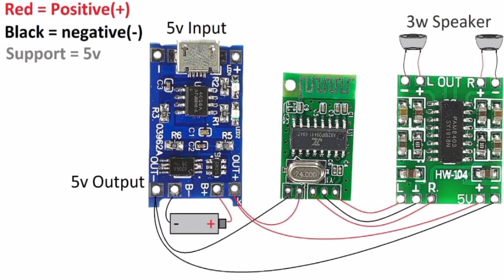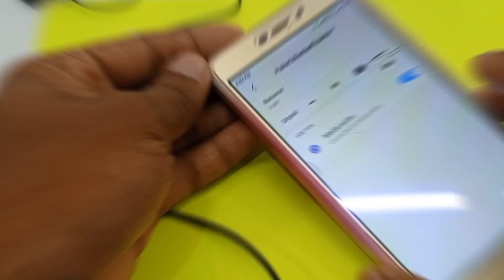How To Make A Bluetooth Earphone | DIY- Wireless Headphones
Hi friends.
In this video I am making a powerful Bluetooth earphone. This earphone have a type c fast charging feature but we can use micro usb charging module almost same charging speed

Check it if you want to buy .
Also you can easily got it from any electronic components shop in between 30 to 50 rs.
This is not a very risky project
BUT
CAUTION - Have fun but always remember to be safe, and anything you try is as YOUR OWN RISK, We will not be responsible for any situation or Loses.